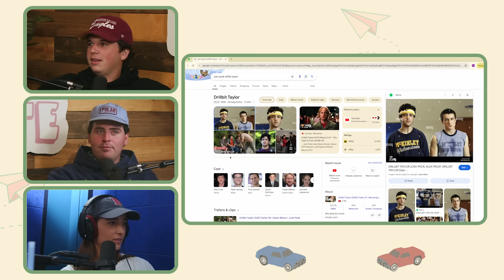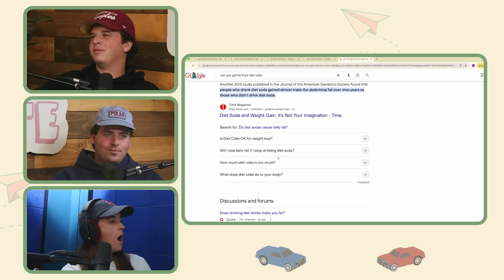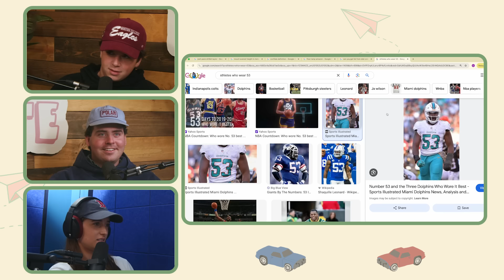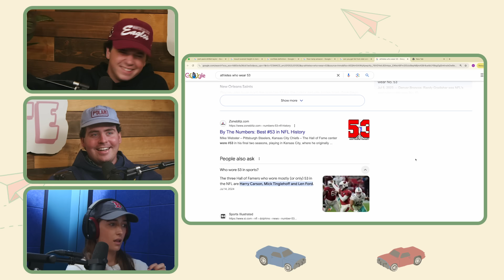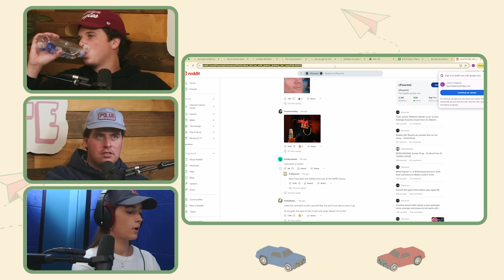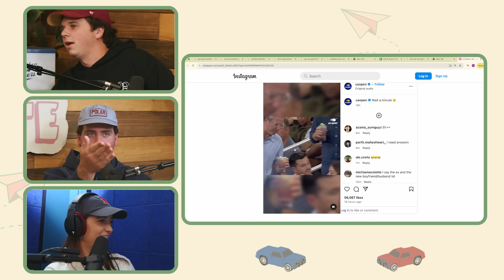we wrote the best new sitcoms of 2024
The gang discusses Will’s pee nightmare at trivia, Rusty’s newfound discovery of online shopping, and John Cena’s impact on society. One Playmate invents Uber for Moms, while another admits to running away from a hookup. Finally, the boys draft words that are perfectly named and write the best new sitcom plots of 2024.

USE BETMGM BONUS CODE PLAYDATE AND GET YOUR $1500 FIRST BET OFFER TODAY

JOIN US IN DRINKING FIREBALL DURING OUR GAME DAYS THIS SEASON MUST BE 21+ TO PURCHASE AND ENJOY. PLEASE DRINK RESPONSIBLY.

00:00 Intro
01:39 Road Trips
05:07 Will’s Pee Nightmare
20:09 Back on my Amazon Grind
23:43 Siblings
28:50 John Cena
32:40 Roadmap
37:36 Pitch Submissions
51:48 Pitches (Presented by Cash App)
01:00:21 AITA
01:13:32 This Guy Rocks
01:17:56 Teach Me Something
01:20:48 Words that Sound Exactly like What They Mean
01:22:43 Sitcom Plots that Don’t Exist
01:27:11 Whose Personality are you Stealing?